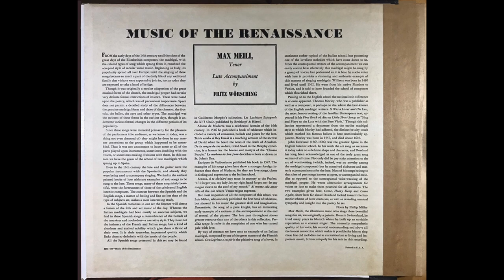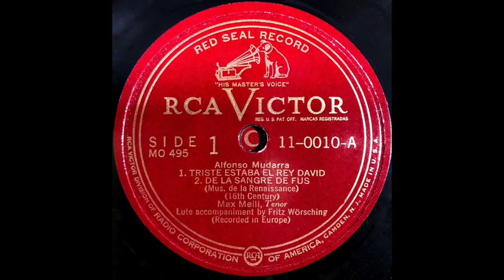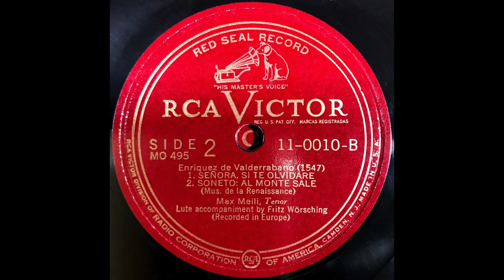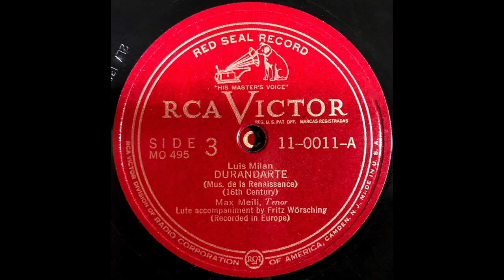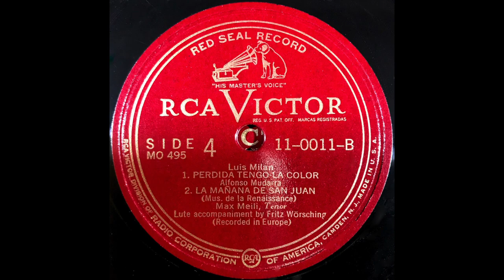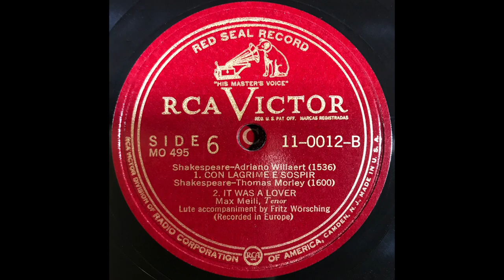MUSIC OF THE RENAISSANCE MAX MEILI Tenor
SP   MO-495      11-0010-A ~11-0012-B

MUSIC OF THE RENAISSANCE
MAX  MEILI
Tenor

LUTE ACCOMPANIMENT BY FRITZ WÖRSCHING

SIDE 1     MO 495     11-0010-A
Alfonso mudarra
1. TRISTE ESTABA EL REY DAVID
2. DE LA SANGRE DE FUS
(Mus. de la Renaissance)
(16th Century)
Max Meili, Tenor
(Recorded in Europe)

SIDE 2     MO 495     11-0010-B
Enriquez de Valderrabano (1547)
1. SENORA, SI TE OLVIDARE
2. SONETO: AL MONTE SALE
Max Meili, Tenor
(Recorded in Europe)

SIDE 3      MO 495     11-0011-A
Luis Milan
DURANDARTE
(16th Century)
Max Meili, Tenor
(Recorded in Europe)

SIDE 4     MO 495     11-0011-B
Luis Milan
1. PERDIDA TENGO LA COLOR
Alfonso Mudarra
2. LA MANANA DE SAN JUAN
Max Meili, Tenor
(Recorded in Europe)

SIDE 5     MO 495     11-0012-A
John Dowland
1. COME, DEEP SLEEP
2. COME AGAIN
Max Meili, Tenor
(Recorded in Europe)

SIDE 6     MO 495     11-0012-B
Shakespere-Adriano Willaert (1536)
1. CON LAGRIME E SOSPIR
Shakespere-Thomas Morley (1600)
2. IT WAS A LOVER
Max Meili, Tenor
Lute accompaniment by Fritz Worsching
(Rccorded in Europe)